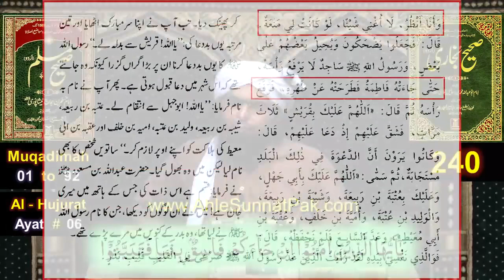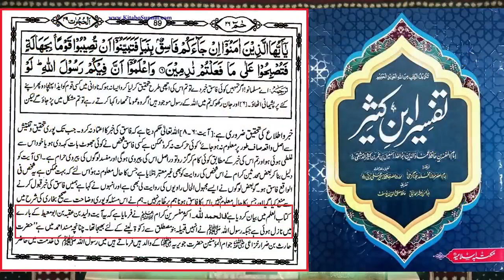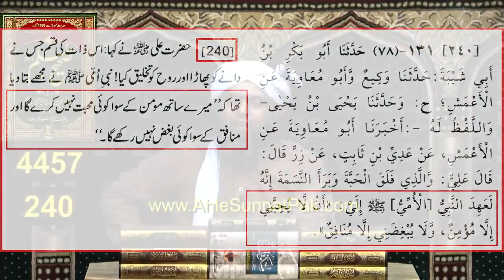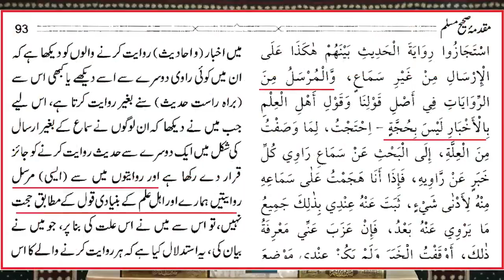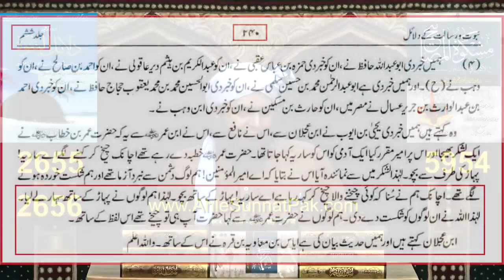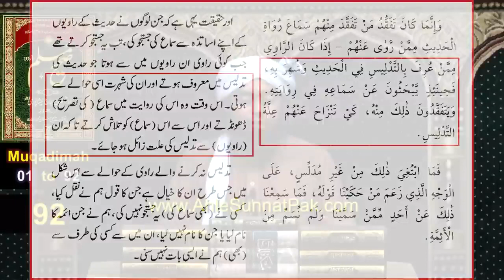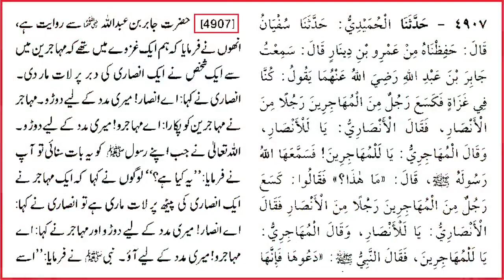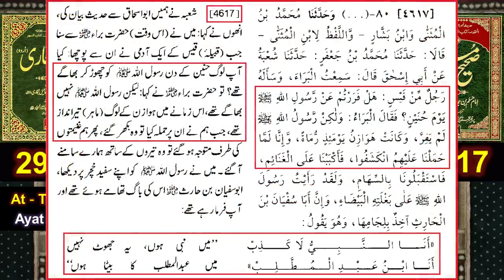Imam MUSLIM رحمہ الله became SHIAH ??? Mudallis ki ANN wali Rawayat ZAEEF ?? EngineerMuhammad Ali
Imam MUSLIM رحمہ الله became SHIAH ??? Mudallis ki ANN wali Rawayat ZAEEF ?? Engineer
Muhammad Ali